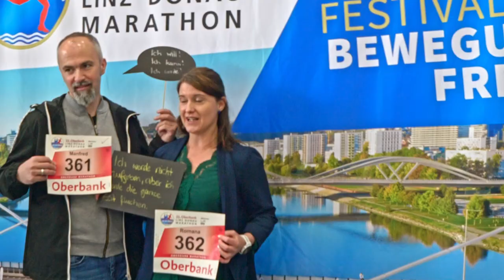LINZ MARATHON 2023 Aftermovie und Highlights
Die Marathonhochburg Linz setzt im einundzwanzigsten Jahr ihres Bestehens nach einem Streckenrekord bei den Männern im Vorjahr nun ein weiteres Ausrufezeichen im Damenbewerb. Trotz kühler und teilweise regnerischer Laufbedingungen glänzte die 31-jährige Kenianerin Teclah Chebet mit einer neuen Rekordzeit von 2:27:18 über die Distanz von 42,195 km. Sie unterbot damit ihre persönliche Bestzeit gleich um drei Sekunden. Bei den Herren siegte der Deutsche Simon Boch, ebenfalls mit einer persönlichen Bestzeit, in 2:09:25. In Summe machten exakt 11.060 Teilnehmende aus 74 Nationen den 21. Oberbank Linz Donau Marathon trotz Regens und Temperaturen um die 10° zu einem Lauffest für alle Sportbegeisterten.

Der Oberbank Linz Donau Marathon hatte auch heuer wieder die Menschen begeistert. Nicht nur die Läuferinnen und Läufer erbrachten  Höchstleistungen, sondern auch die Zuseherinnen und Zuseher entlang der Strecke.